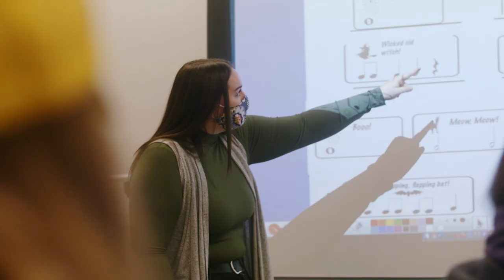Music Education at UNI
The Music Education program at UNI is known for its excellence in teacher preparation. Find out where a degree in Music Education can take you!